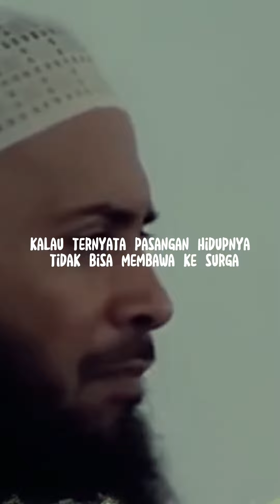jika pasanganmu tidak bisa membawamu ke surga | Ustadz Syafiq Riza Basalamah